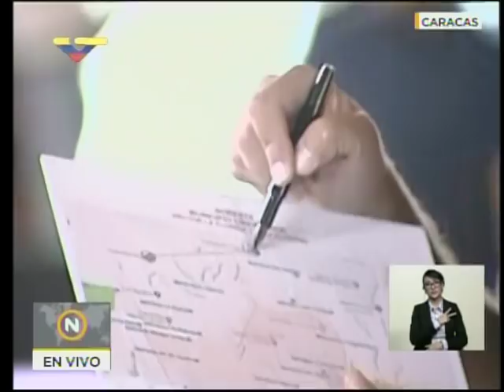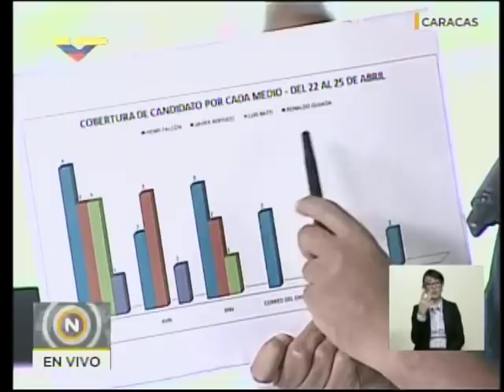Rueda de prensa de Jorge Rodríguez desde el CNE: solicitará reunión con medios públicos y privados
Palabras de Jorge Rodríguez,  jefe del comando de campaña Simón Bolívar que apoya a Nicolás Maduro este 26 de abril de 2018, tras denuncias realizadas el día anterior por Henri Falcón, candidato opositor.